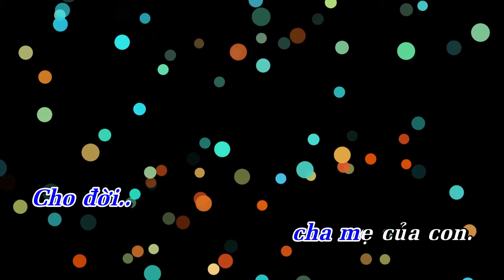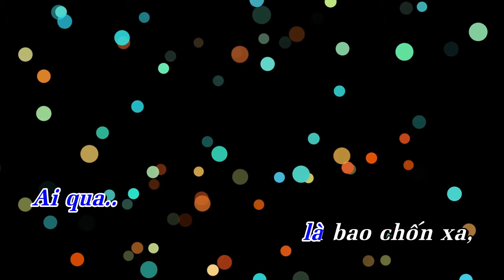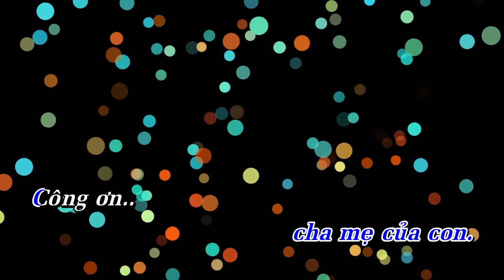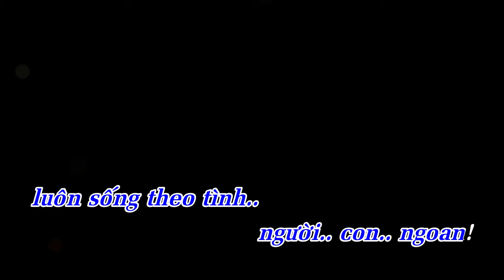CẦU CHO CHA MẸ 2 | Hòa tấu Sáo trúc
Hòa tấu: CẦU CHO CHA MẸ 2 | Sáo trúc

- Sáng tác: Phanxicô
- Sáo trúc: Trần Thanh Tùng